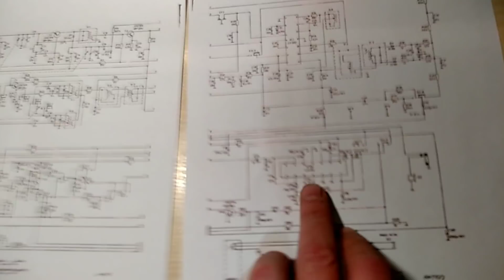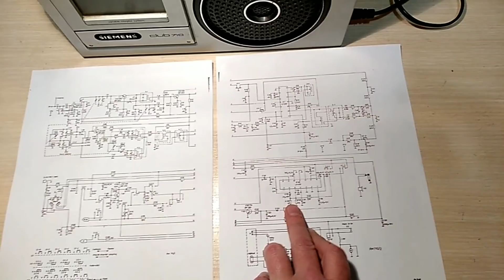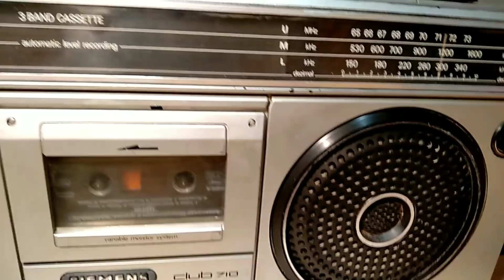Ремонт магнитолы Siemens Club RM-710